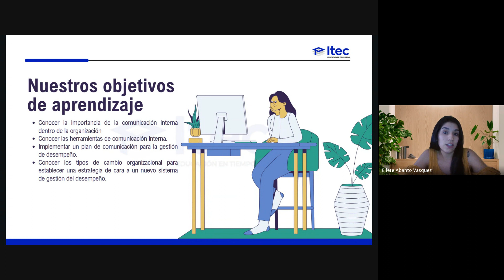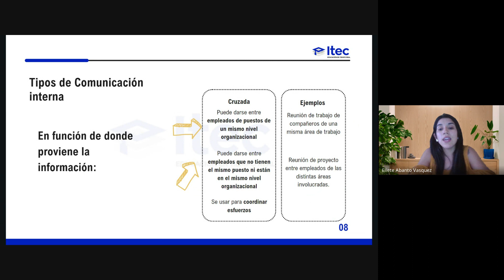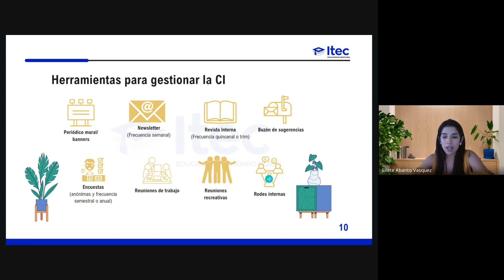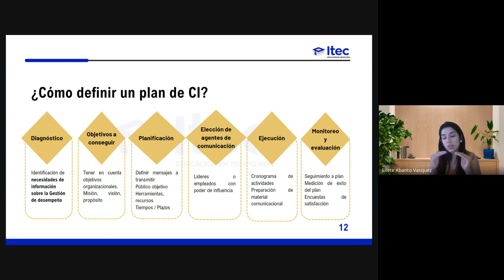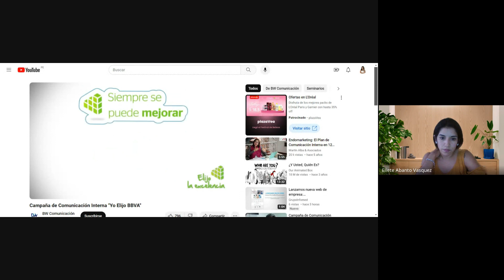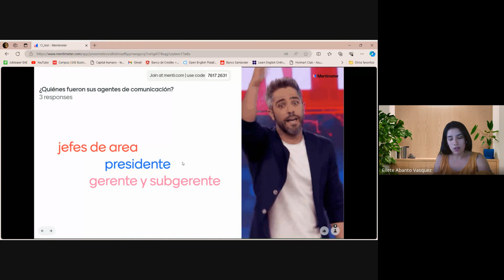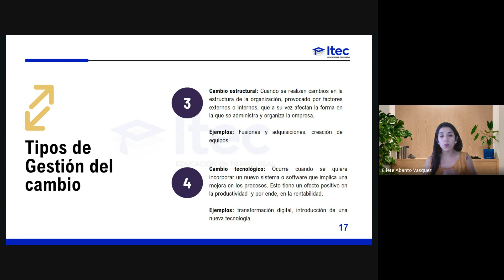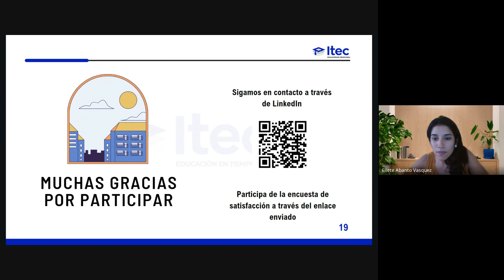CLASE 06: GESTIÓN DE DESEMPEÑO - FEBRERO2 2024